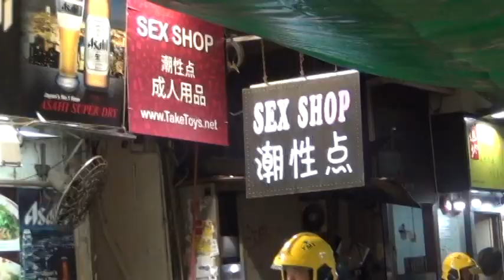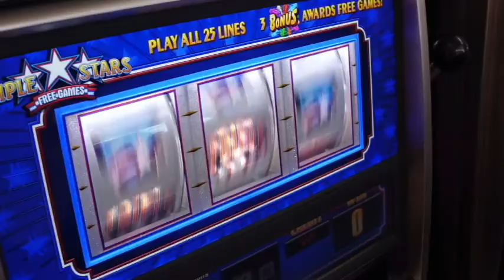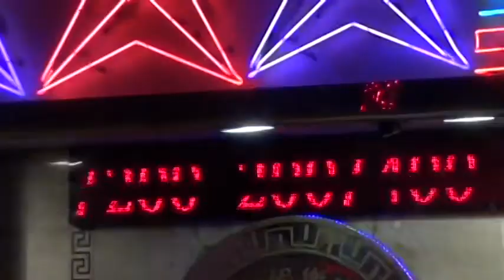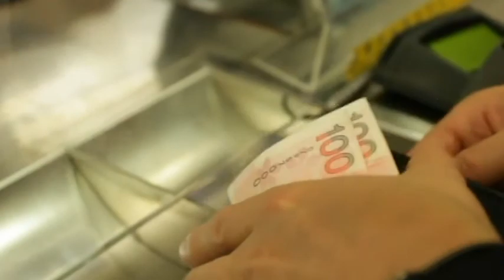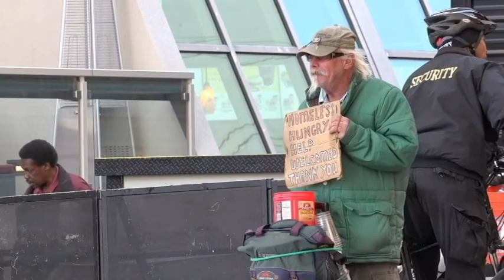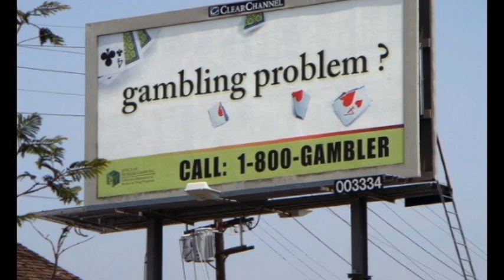Consequences of Gambling -- Part 5 of 6 "Riding the Dragon" documentary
The consequences of gambling addiction are varied and dangerous. It starts with loss of money, but soon develops into more serious problems like loss of employment, drug and alcohol abuse, destroyed relationships, depression, homelessness and suicide. Addicted gamblers, and those who reach out to them, tell their stories.